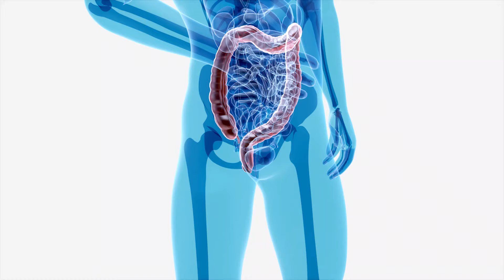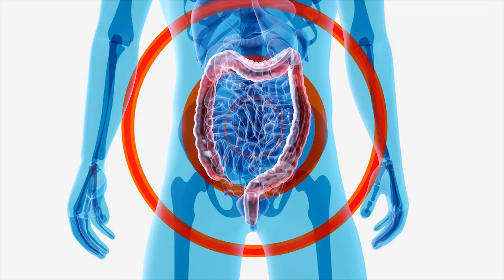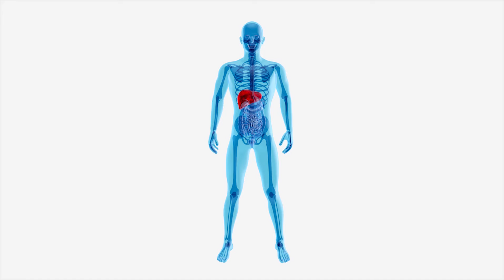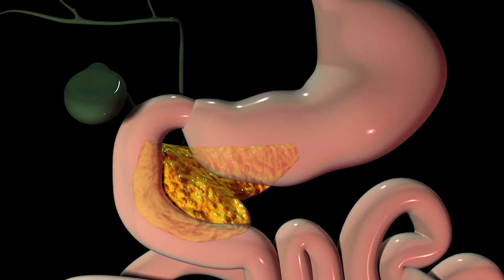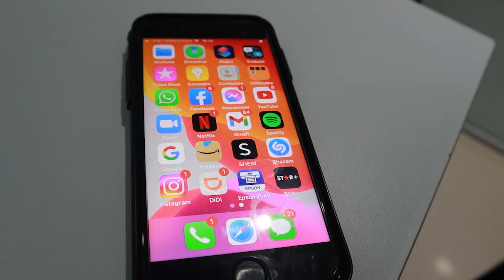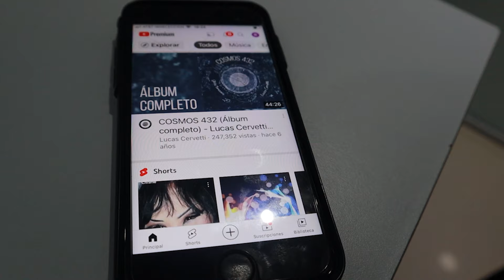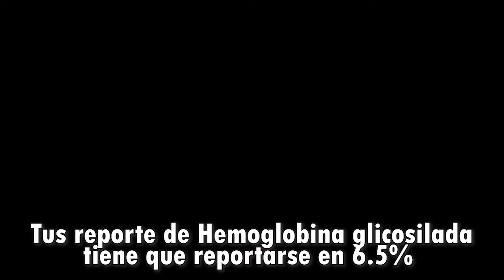¿CUÁNTO ALCOHOL PUEDE TOMAR UN DIABÉTICO? PARTE 3🍻🍹 /Dra. Melissa Tejeida